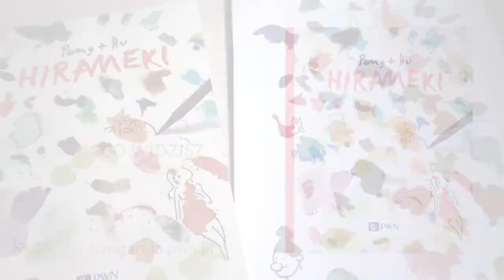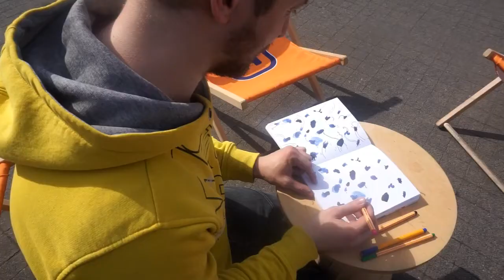Rysuj to, co widzisz - "Hirameki"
Hirameki – światowy bestseller już w POLSCE. Rewolucja w kolorowankach!
Kleks?
Plamka?
Nie, to dzieło sztuki!